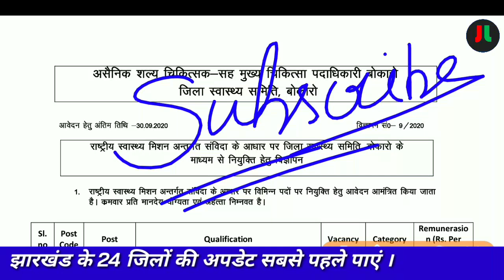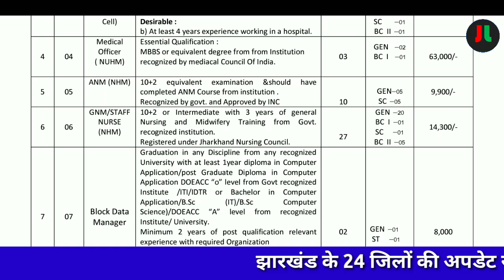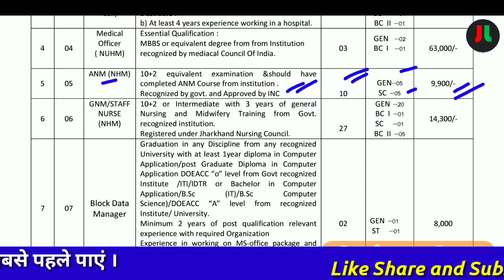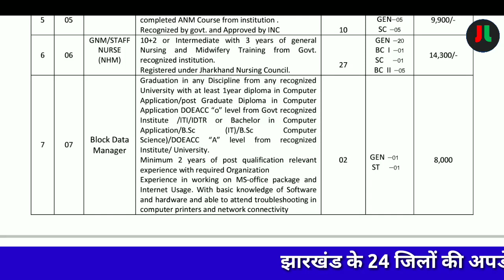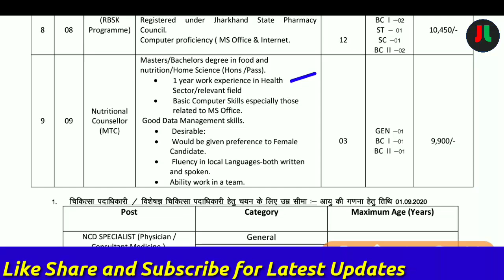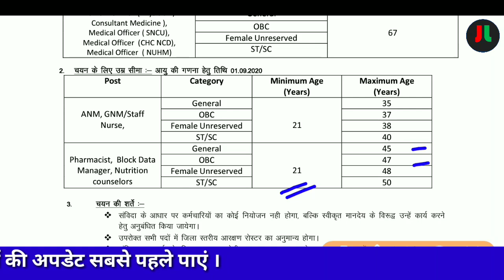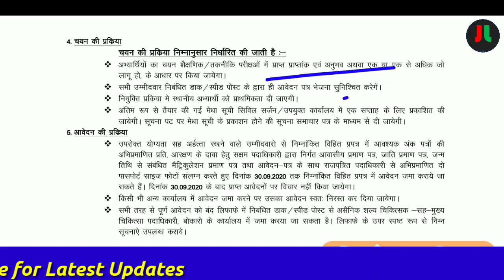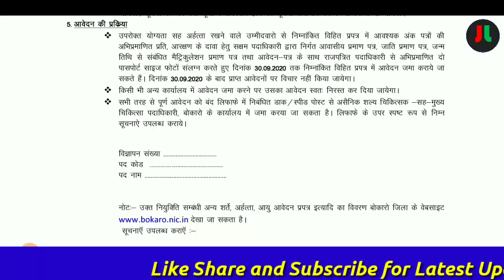झारखण्ड NHM राष्ट्रीय स्वास्थ्य मिशन अंतर्गत सीधी नियुक्ति | पद -Staff Nurse /ANM/GNM/Pharmacist +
Download Form :-

धन्यवाद् ||